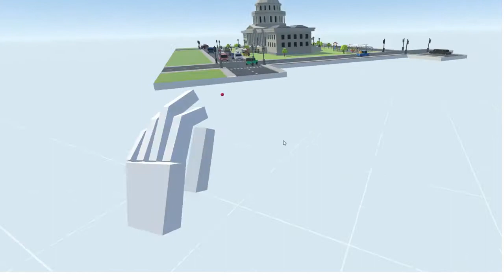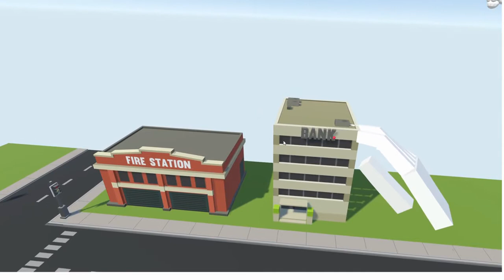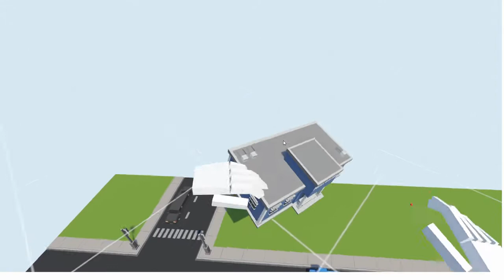Making the Best Town Ever!!! (Tiny Town VR)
Hey guys thankyou so much for watching the video. Expect more on the making of our town and as I said from my video later when I think it is complete, I will add in a download link on the workshop. Thankyou guys so much for watching as well as supporting me on Youtube. I hope you guys have a nice day.